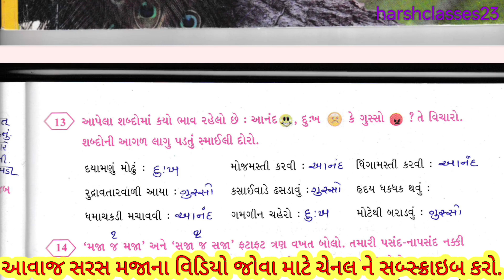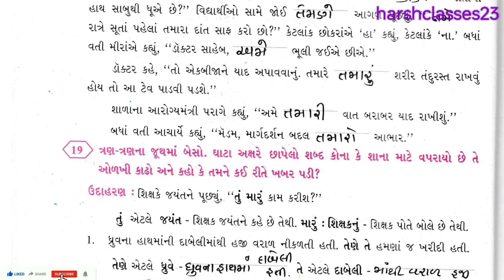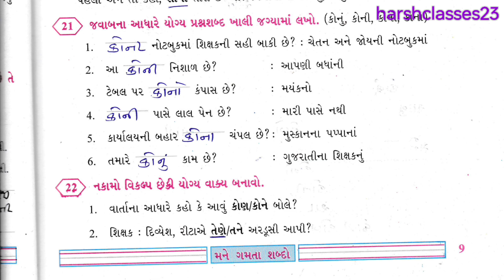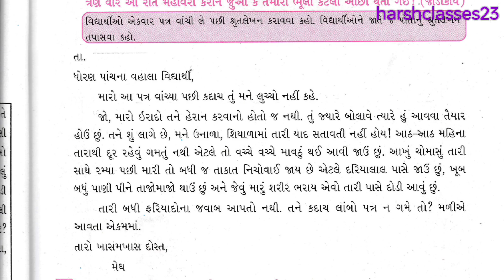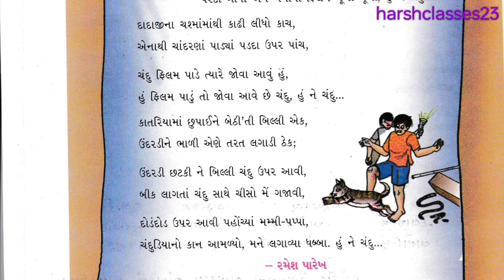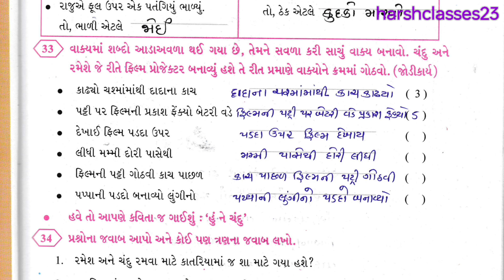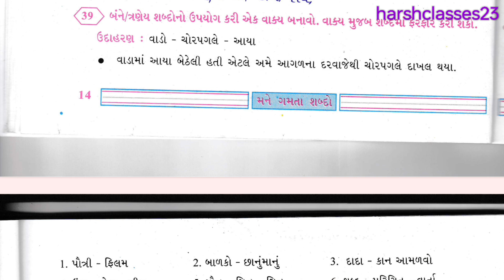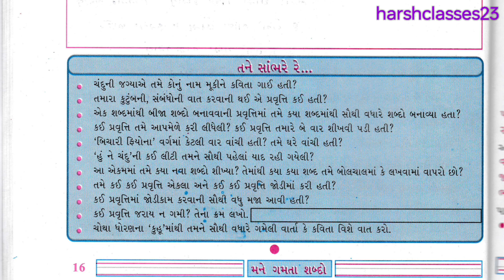dhoran 5 gujarati path 1 maja to maliyama katariyama part 2 | std 5 kekarav ch 1 part 2 new book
gujrati#std5#kekarav#solution#education

પાઠ ૧ મજા તો માળિયામાં , કાતરિયામાં... પાઠ ની સમજૂતી ભાગ ૧

નીચે આપેલી લીંક  ડેઇલી વિડીયો મુકવામાં આવે છે. તો તેમાં તમામ વિદ્યાર્થી મિત્રો જોડાઈ જજો.